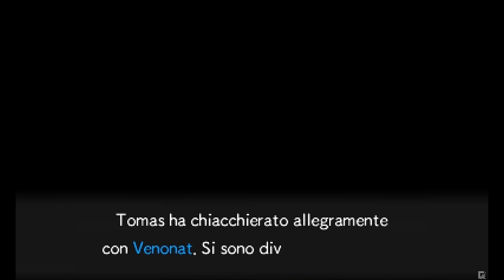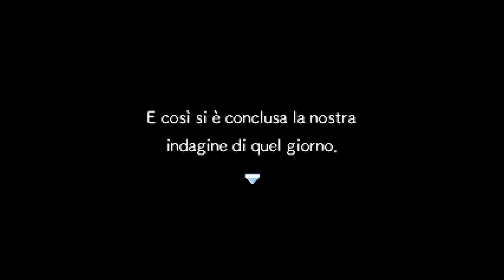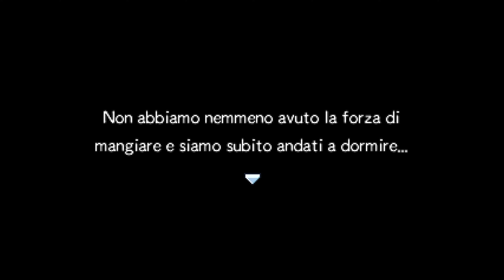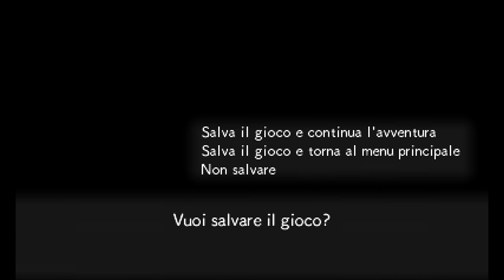16 Pokemon Super Mystery Dungeon ita - Capitolo 13: Al di la del mare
Gameplay ita di SMD.

Walkthrough ita;